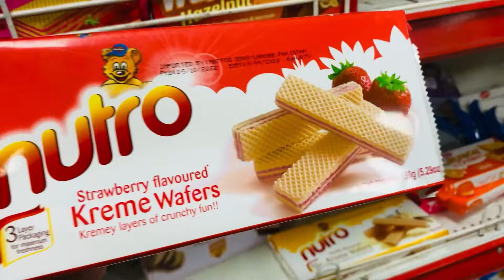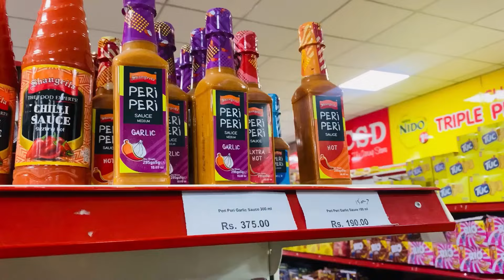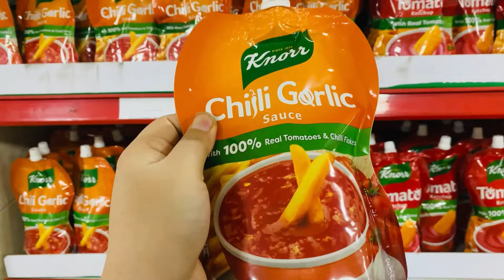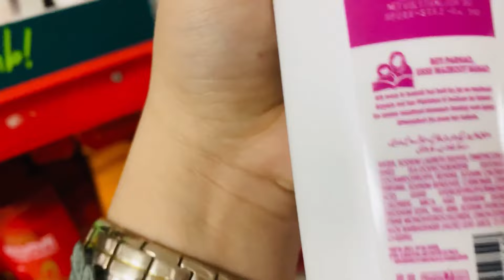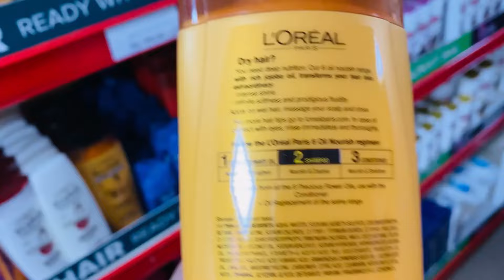Ramzan ki Tayarian | Ramzan me ye kam Lazmi kijiay ga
ramzan naat
ramzan news
ramzan
ramzan drama 2024
ramzan ki naat
ramadan 2024
ramzan jani
ramzan bewas
ramzan news
ramzan
ramadan 2024
ramzan jani
ramzan bewas
ramzan drama
ramzan dewas
ramzan jani songs
ramzan divas
ramzan cartoon
ramzan mein humbistari kar sakte
hain
ramzan mein bol
ramzan mehndi design
ramzan mein taraweeh padhne ka
tarika
ramzan me ban jaon madine ka
musafir
ramzan mehndi
ramzan me diet plan
ramzan me weight loss karne ka tarika
ramzan meherban
ramzan mein biwi ke sath humbistari
kar sakte hain
ramzan ka pehla roza kab hai 2024
hain
ramzan mein bol
ramzan mehndi design
tarika
musafir
ramzan mehndi
ramzan meherban
kar sakte hain
ramzan ka chand
ramzan naat
ramzan
ramzan news
ramzan drama 2024